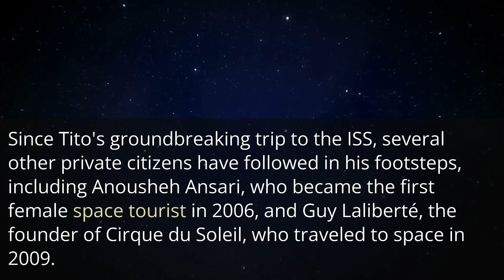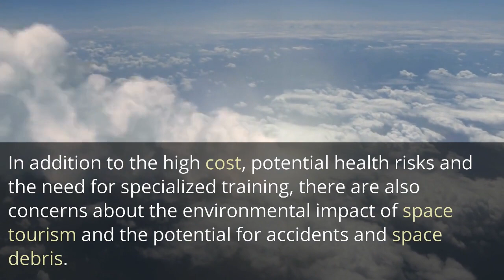April 28th (SpaceTourism)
a short video about the first tourist to ever visit space.